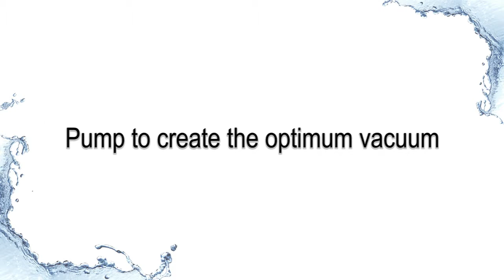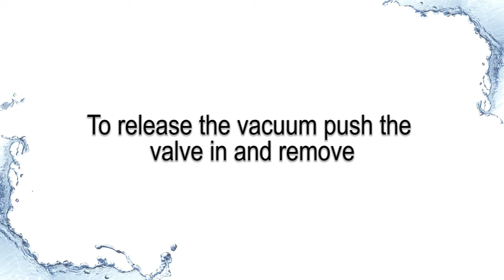Williams Trading Co. Adult Novelty Wholesale Distributor Bathmate How to use the Hercules Final 3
Williams Trading Co. Adult Novelty Wholesale Distributor A Family Company Established to Help Your Adult Novelty Business.
Williams Trading Co. has been a leading Adult Novelty Distributor with over 21,000 in stock items for over 40 years. We are a full line wholesale distributor for all of the branded novelty product lines with complete drop ship and fulfillment capabilities; shipment available six days per week with a 95% fulfillment rate. Our business supports all channels of adult distribution including traditional brick and mortar retailers, chains stores, e-commerce partners, e-bay re-sellers and home party consultants.

We Have the Largest Novelty Assortment Including Exclusive and Brand Product Lines.
We offer a wide assortment of branded novelty manufactures including Pipedream, Nasstoys, Topco, Doc Johnson, Blush Novelties, Cal Exotics, Nu Sensuelle and many more. We are a full stocking galley distributor which allows you to purchase from a one stop solution. In addition to handling every major novelty and lube product line, we offer a full assortment of lubes including Wet, System Jo ID lube and all of the customized specialty lube brands. Williams Trading Co. also offers its own exclusive product line including Garden of Eden, Cloud 9, Monkey Spanker, Pocket Dungeon and many more.